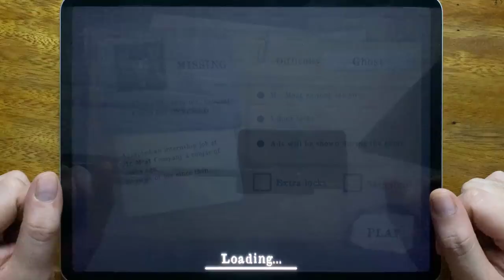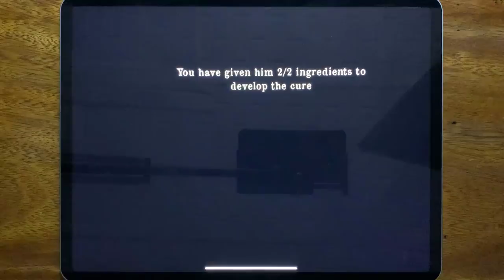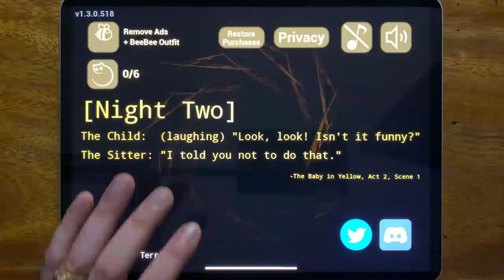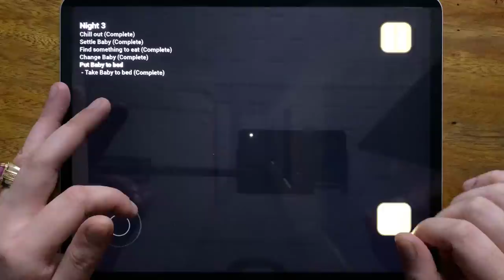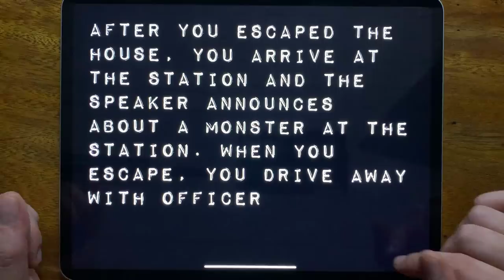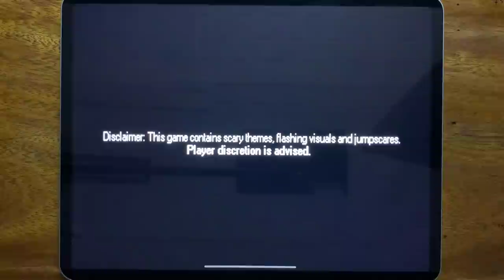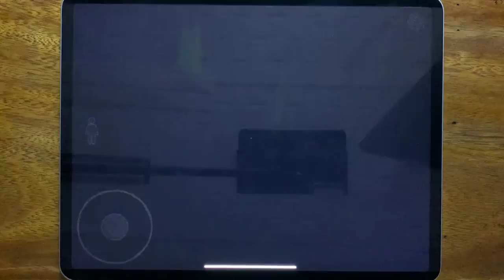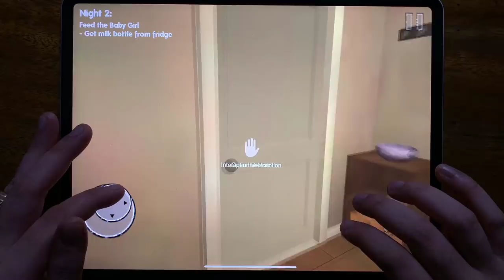Troll Quest Horror, Mr Meat, Baby In Yellow, Mr Ninja, Mr P Book 1, Mr.Hopp's Playhouse, Mr. Dog...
Troll Quest Horror, Mr Meat, Baby In Yellow, Mr Ninja, Mr P Book 1, Mr.Hopp's Playhouse, Mr. Dog: Scary Story, Baby Girl In Yellow House